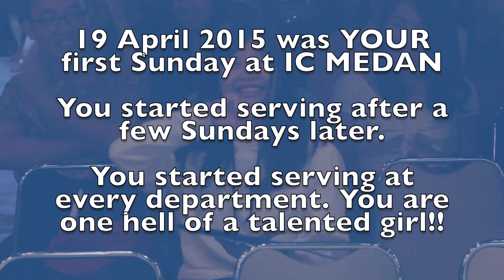Cassie's Farewell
Good bye, Cassie. Take good care of yourself. Let us be part of your memories. See you soon.

i do not hold any copyright of the music in this video.